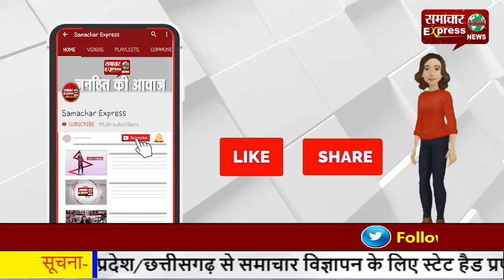सोनीपत में विषाक्त शराब पीने से 27 लोगों की मौत के बाद प्रशासन अलर्ट